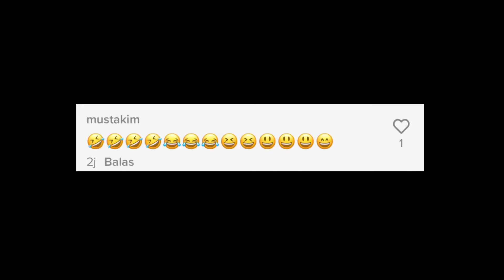REAKSI SEORANG LELAKI TERKEJUT DENGAN SEEKOR ULAR BUAT RAMAI YANG TERHIBUR..